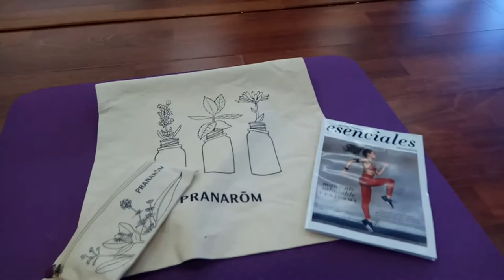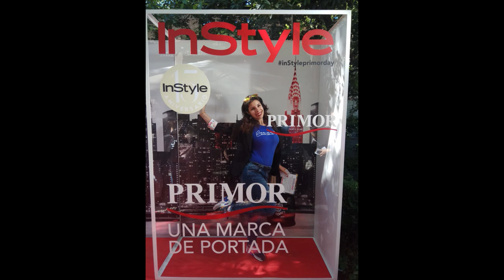Vlog Instyle Beauty Day...Conocí a Monica Estarreado, Sulaika, Maria Adanez , Makoke - QUILINA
Hola les quiero compartir un poco de lo que hicimos en el evento de InstyleDay, lo pase muy bien.
Primero dar las gracias a Sulaika que fue la monitora de yoga y me encanto me a echo que quiera aprender mas .
Monica Estarreado muy simpatica la verdad me encanto poder conocerte despues de tantos años viendote en la television .
Maria Adanez me sorprendio mucho tenia un pensamiento de ella respecto a las series y demas que me hizo cambiar una magnifica persona .
El sitio precioso la verdad no dudare en asistir al proximo evento que realicen una maravilla .
Me llevo solo cosas buenas y el unboxing hare otro video con el .